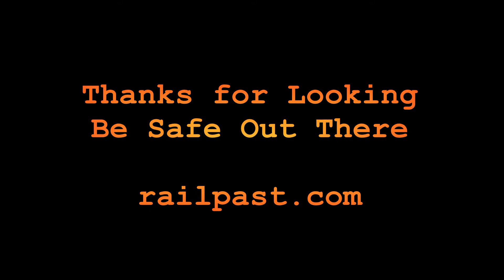RAILREEL CN VIA CP 4 27 2014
VIA 70 6416
CN 148 CN 2514 CN 8837
CN 385 CN 5468 CP 9553 (nice)
VIA 71 VIA 911
CP 147 CP 8767 KCS 4655 (even nicer)
CP 8354 CP 8538